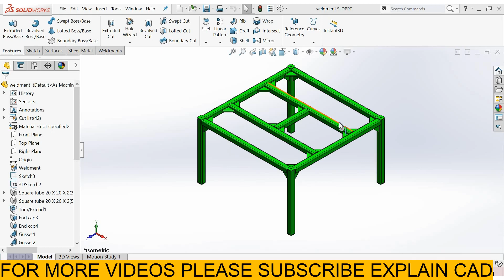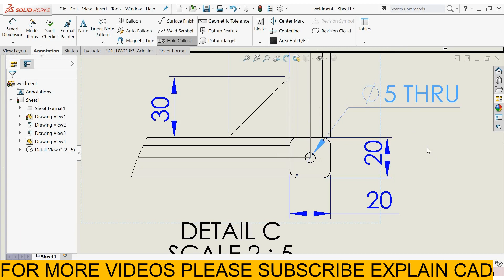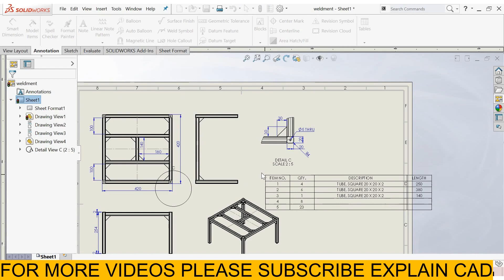SOLIDWORKS WELDMENT TUTORIALS 2022 | WELDMENTS 2D DRAWING AND WELDMENTS CUT LIST SOLIDWORKS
THIS VIDEO IS BASED ON WELDMENTS TUTORIALS IN SOLIDWORKS
WELDMENTS 2D DRAWING
WELDMENT CUT LIST
WELD BEAD IN WELDMENTS IN SOLIDWORKS
GUSSET IN WELDMENTS IN SOLIDWORK
END CAP IN WELDMENTS IN SOLIDWORKS 2022
DIFFERENCE BETWEEN STRUCTURAL MEMBER AND NEW GROUP IN WELDMENTS IN SOLIDWORKS 2022
HOW TO TRIM IN WELDMENTS
TRIM TOOL IN WELDMENTS
STRUCTURAL MEMBER IN SOLIDWORKS
TRIM EXTEND IN WELDMENTS IN SOLIDWORKS
END CAP IN WELDMENTS IN SOLIDWORKS
LOCATE PROFILE IN WELDMENTS IN SOLIDWORKS
RIB IN WELDMENTS IN SOLIDWORKS
HOW TO EDIT SHEET FORMAT AND LINK PROPERTY IN 2D DRAWINGS
EXPLODED VIEW IN 2D DRAWINGS
AUTO BALLON
B.O.M. IN 2D DRAWINGS
CROP VIEW IN 2D DRAWINGS
BREAK VIEW
AUXILLIARY VIEW
HOW TO AUTO DIMENSION IN SOLIDWORKS 2D DRAWINGS
HOW TO CHANGE THE COLOUR OF DIMESION LINES
HOW TO CHANGE THE COLOUT OF TEXT IN SOLIDWORKS
IMPORT DIMENSION LINES
NON IMPORT DIMESION LINES
HOW TO ADD NOTES IN 2D DRAWINGS IN SOLIDWORKS.
HOW TO PICK HOLE DIMENSION AUTOMATICALLY
HOLE INSERT CALLOUT
DETAIL VIEW
HOLIE CALLOUT
SMART DIMENSION
SHEET FORMAT
PROJECTED VIEW
SECTION VIEW
2D DRAWING IN SOLIDWORKS
ANNOTATION SMART DIMENSION
COINCIDENT MATE
COCENTRIC MATE
PARRALLEL MATE
PERPENDICULAR MATE
MOVE AND ROTATE PARTS IN ASSEMBLY
PROFILE CENTER ADVANCE MATE
SYMMETRIC MATE
WIDTH MATE
ADVANCE MATE IN SOLIDWORKS
 LINEAR COUPLER MATE
WIDTH MATE
 PATH MATE
HOW TO ASSIGN DISTANCE BETWEEN TWO PARTS IN ASSEMBLY?
SOLIDWORKS TUTORIALS
SOLIDWORKS DESIGN
SOLIDWORKS DRAWING
SOLIDWORKS 2022
SOLIDWORKS SIMULATION
SOLIDWORKS ASSEMBLY
SOLIDWORKS INTERVIEW QUESTIONS
SOLIDWORKS BASIC